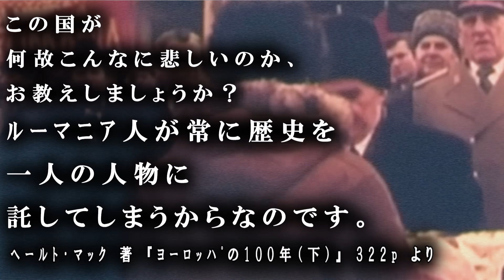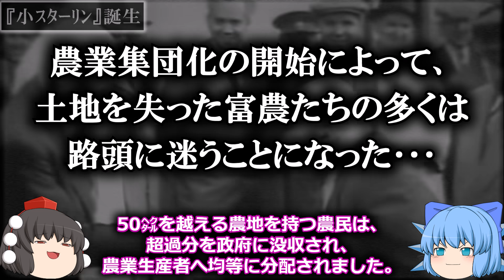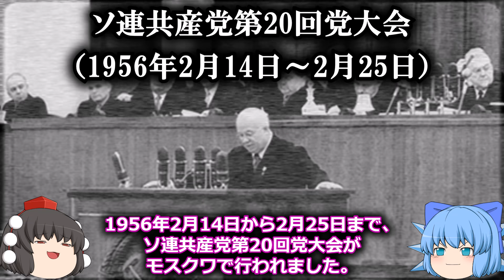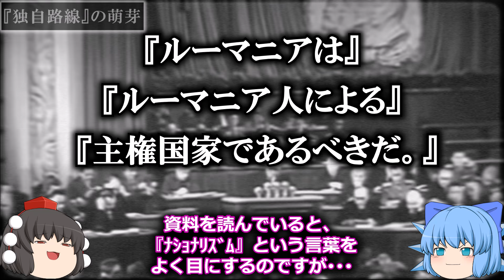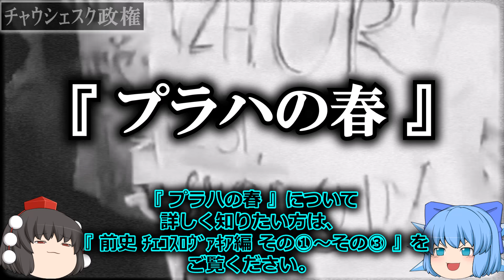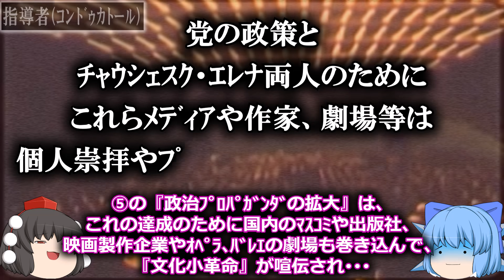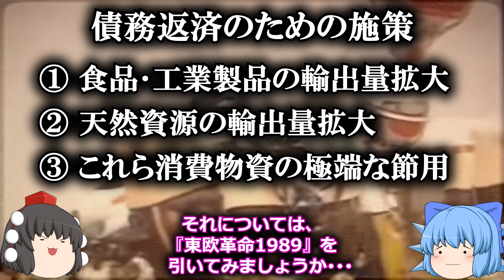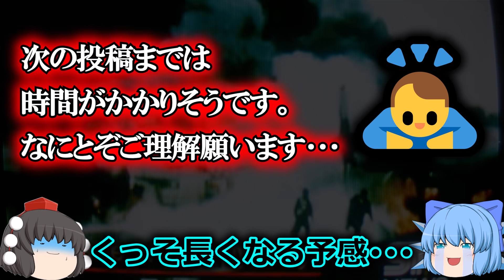我が道を行く！ ルーマニアの『独自路線』 ゆっくりで語る東欧革命 25 本編 ⑫ 『 カルパチアの独裁官 』 【ゆっくり解説】 デジとチャウシェスクのルーマニア独自路線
今回はデジとチャウシェスクが行った
『ルーマニアにおける“ 独自路線 ”』のお話です。
(。-`ω-) ｷﾘｯ

目　次
00:00～　　オープニング
01:37～　　今回の概要
03:07～　 『小ｽﾀｰﾘﾝ』誕生
08:22～　　ｽﾀｰﾘﾝ批判
12:43～　 『独自路線』の萌芽
19:06～　　ﾁｬｳｼｪｽｸ政権
24:06～　　指導者(ｺﾝﾄﾞｩｶﾄｰﾙ)
37:00～　　お知らせ＆エンディング

（以下、使用ソフト・参考書籍等）

動画編集
『ゆっくりムービーメーカー４β』

参考書籍・資料等

・『東欧革命1989　ソ連帝国の崩壊』
Victor Sebestyen (原著),
三浦 元博 (翻訳), 山崎 博康 (翻訳)

・『ルーマニア史』
Georges Castellan (原著),
萩原 直(翻訳)

・『バルカン現代史』
木戸 蓊 (著)

・『ハンドブックヨーロッパ外交史　ウェストファリアからブレグジットまで』
　岩間陽子 (編集), 君塚直隆 (編集), 細谷雄一 (編集)

・『世界史年表 第3版』（岩波書店）
歴史学研究会 (編集)

・『世界年鑑1950』
　共同通信社（編）

・『世界年鑑1953』
　共同通信社（編）

・『世界年鑑1983』～『世界年鑑1985』
　共同通信社（編）